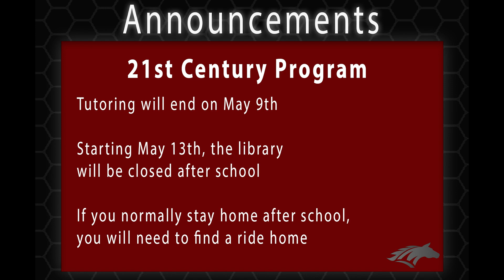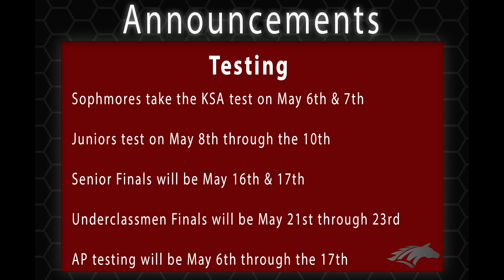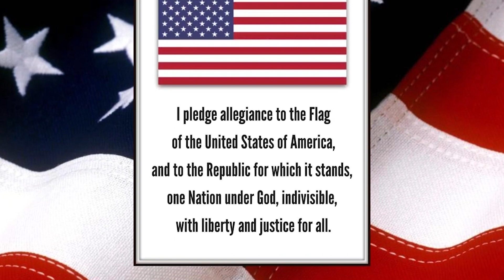Morning Announcements: April 23rd Announcements